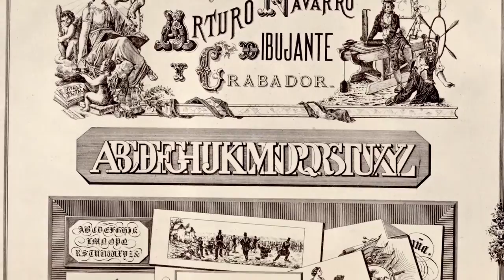PALACIO HUERTO RUANO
En la actual avenida Juan Carlos I de Lorca, haciendo esquina con la calle Floridablanca, se encuentra ubicado el edificio conocido como Huerto Ruano. Se trata de una Casa señorial construida, en la segunda mitad del siglo XIX, con el fin de albergar la residencia familiar del acaudalado empresario Don Raimundo Ruano.